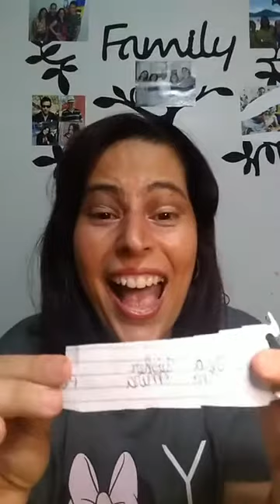Forração de tecido em caixa de MDF. Parte I